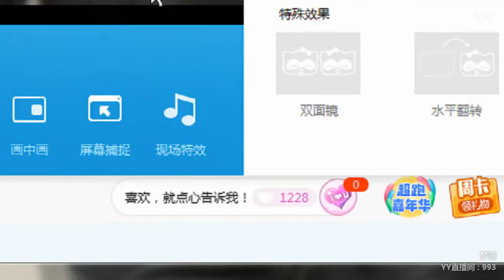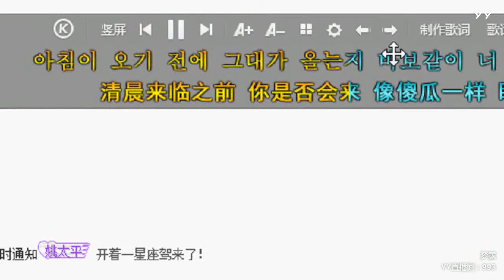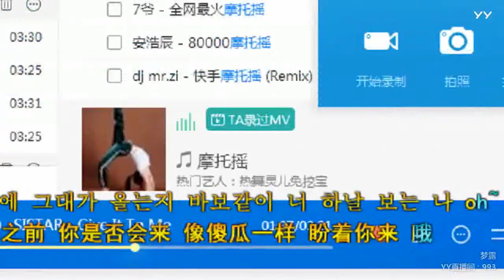YY LIVE 燃舞蹈 梦露 - 《燃舞蹈》（Artists・Sing・Music・Dance・Instrument・Talent Shows・DJ・KPOP・Remix・LIVE)